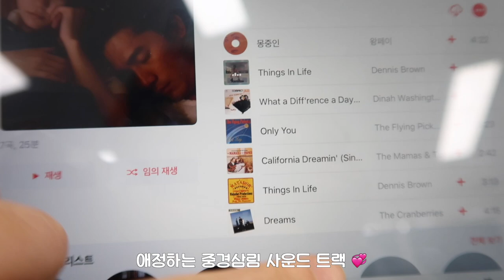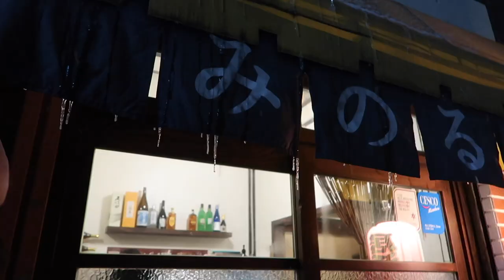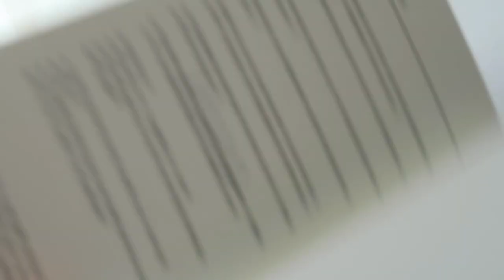happy weeknd ! with 브라우니 레몬위켄드 만들기 /osoi가방 / 미노루 / 토망고주스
🎧bgm